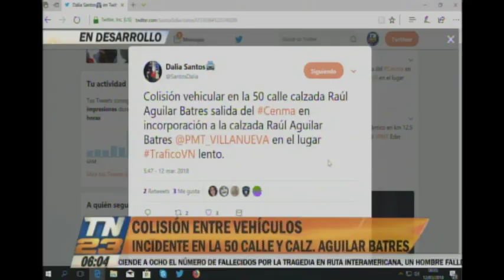Vehículos impactaron en calzada Raúl Aguilar Batres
Incidente genera complicaciones en el tránsito
La colisión se dio en la 50 calle a la salida del Cenma en la incorporación a la  calzada Raúl Aguilar Batres.